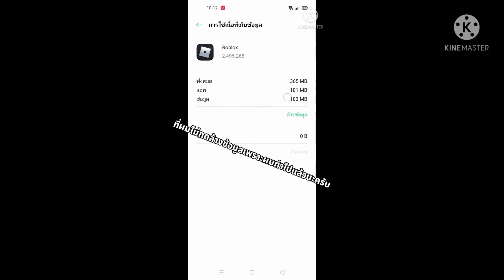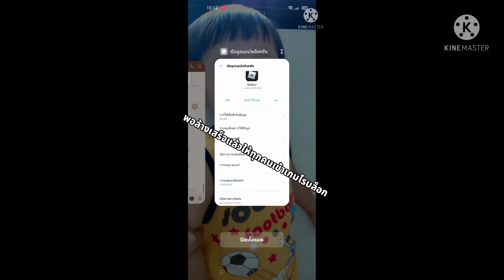วิธีแก้ ด้านล่างถัดจาก Description ของแมพใน Roblox ไม่โหลด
วิธีแก้หน้าเข้าเกมโรบล็อกด้านล่างถัดจาก Description ไม่โหลด